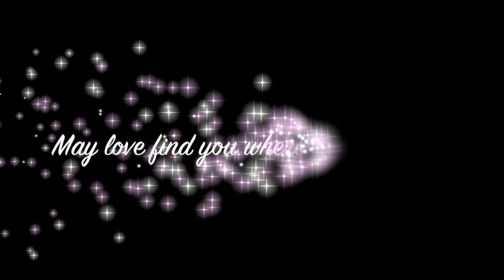Our Love Story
Shiloh and Jonathan